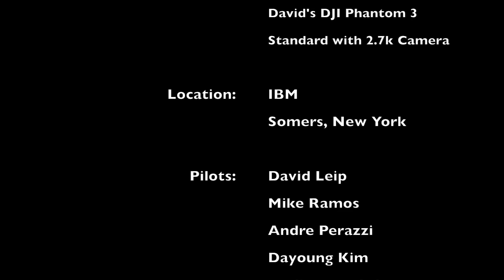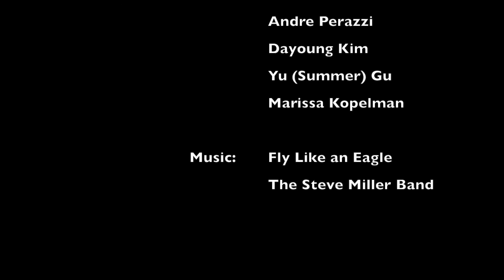Icarus -- First Flight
Icarus, a DJI Phanton 3, takes first flight at IBM Somers.